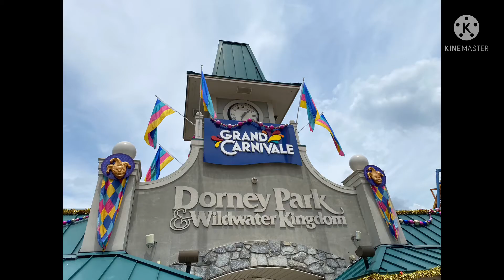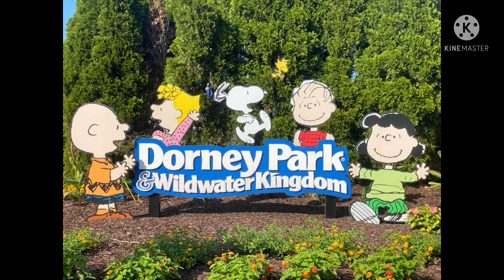Dorney Park slideshow #6 7/10/2021